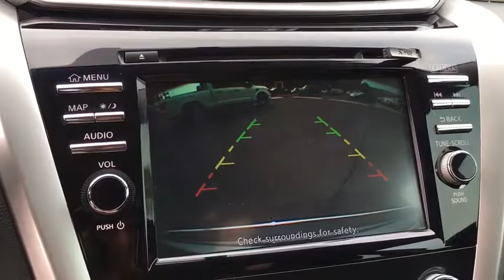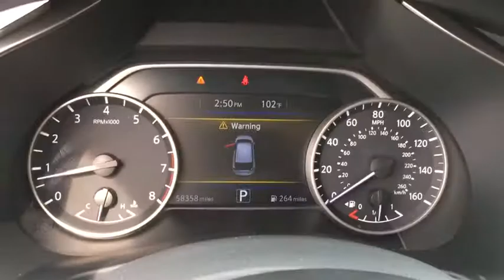2015 Nissan Murano Phoenix, Scottsdale, Peoria, Tempe, Gilbert, AZ N24502A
2015 Nissan Murano SV - Stock#: N24502A - VIN#: 5N1AZ2MG7FN209109

Pinnacle Nissan
7601 E Frank Lloyd Wright Blvd

#1 Nissan Certified Store in Western Region! Recent Arrival! New Price! CARFAX One-Owner. Clean CARFAX. Certified. Nissan Certified Pre-Owned Details:* 167 Point Inspection* Roadside Assistance* Warranty Deductible: $50* Includes Car Rental and Trip Interruption Reimbursement* Vehicle History* Powertrain Limited Warranty: 84 Month/100,000 Mile (whichever comes first) from original in-service dateGun Metallic 2015 Nissan Murano 3.5L V6 DOHC CVT with Xtronic FWDCVT with Xtronic.